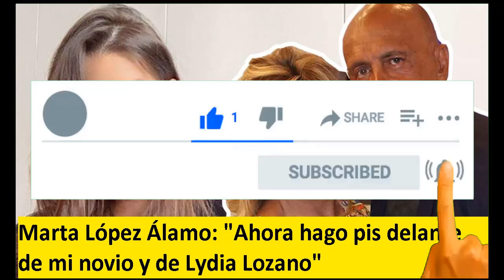Marta López Álamo: "Ahora hago pis delante de mi novio y de Lydia Lozano"